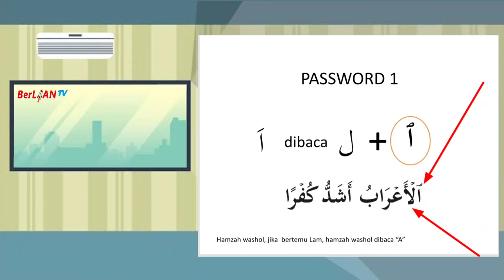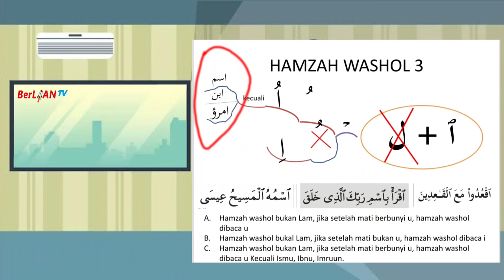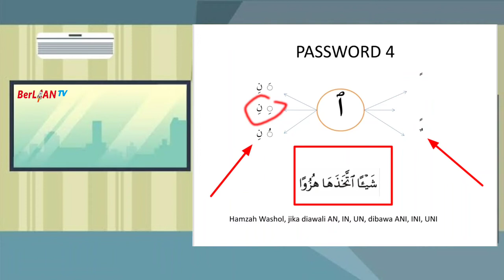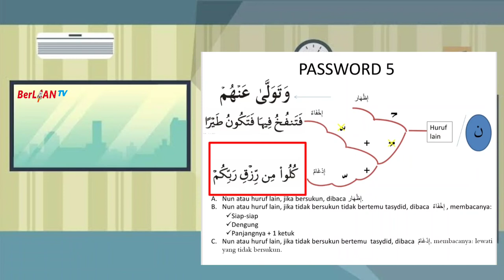Review Materi Hamzah Washol & Iqlab - Al Qur'an Kelas 2 SD | BerLIAN School